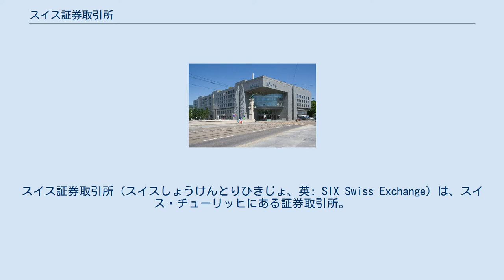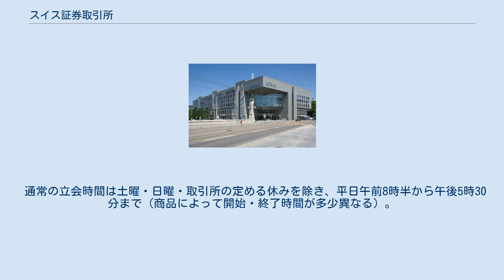スイス証券取引所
スイス証券取引所（スイスしょうけんとりひきじょ、英: SIX Swiss Exchange）は、スイス・チューリッヒにある証券取引所。
証券およびデリバティブを取り扱っている。
別名「SWX」。
1995年に、それぞれ一世紀以上の歴史を持つチューリッヒ、バーゼル、ジュネーヴのスイス国内3証券取引所が統合し、現在の形として誕生し、その後改名した。
この他、ベルンに小規模な証券取引所がある。
 デリバティブ取引ではドイツ取引所と合同出資で電子取引市場のEUREXを設立している。
 スイス株価指数（Swiss Market Index、略称SMI）は、スイス証券取引所で取引されるスイスのプライム市場の主要20企業で構成する時価総額加重平均型の株価指数である。
他に、SMI採用銘柄に次ぐ30の銘柄で構成するスイス中型株指数（SMI MID、略称SMIM）、浮動株比率20％以上の大型・中型・小型株で構成するスイス・パフォーマンス指数（Swiss Performance Index、略称SPI）などがある。
 通常の立会時間は土曜・日曜・取引所の定める休みを除き、平日午前8時半から午後5時30分まで（商品によって開始・終了時間が多少異なる）。